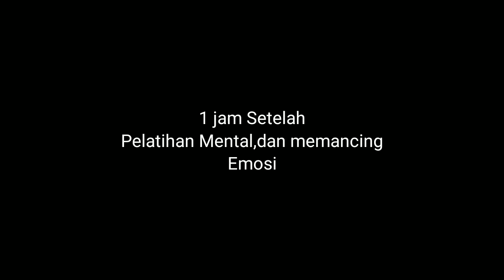mengatasi jalak suren macet bunyi !! Cukup 1 jam BUKTIKAN !!!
Assalamualaikum.
Semoga Kalian dalam rahmatnya Allah Swt.
Sudah beberapa lama saya tidak membuat video, dan alhamdulillah saya ada waktu luang, disini saya akan memberikan tips mengatasi burug jalk suren mcet bunyi dalam 1 jam, ini Fakta dan tdk ada settingan apapun, Burung jalak suren yg di miliki oleh tetangga saya sedang mengalami macet bunyi, kebetulan saya menjemur burung jalk suren saya depn rumanya, Namun tidak di sangka burung jalak suren tetangga langsung lupa kepada pemiliknya, sehingg kembali gacor dr der dor. Dan terimakasih untuk kalian yg selalu mendukung atau mensuppott channel saya. Semoga panjang umur Amiin 🙏

Tulis Kritik&Saran kalian di kolom komentar